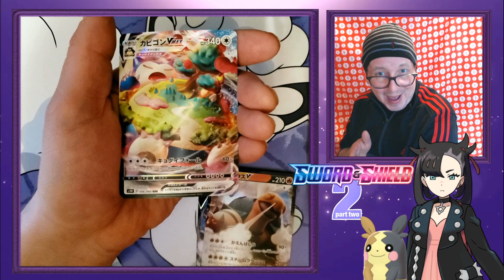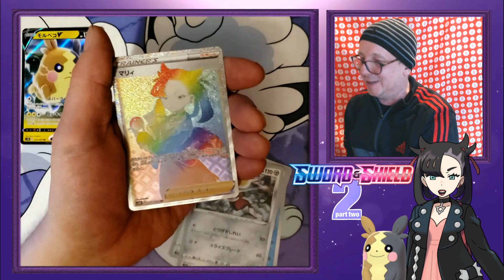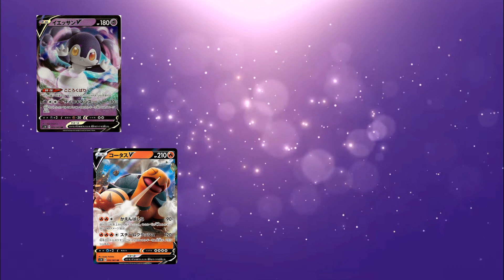Pokémon Booster Box Part 2 Best Pulls!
Japanese Pokémon Sword & Shield Booster Box Part 2
Wow can we pull the hyper rare Marnie card? Watch this video to find out???

This was my first Japanese Pokémon booster box and I absolutely loved the pulls I was getting! I will buy again in the future!

Let me know what you all think in the comments below...